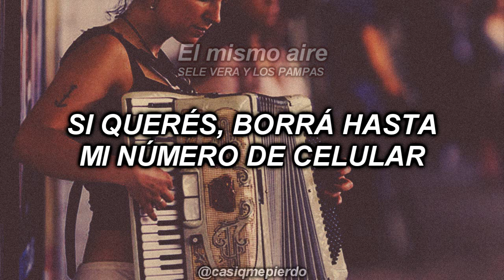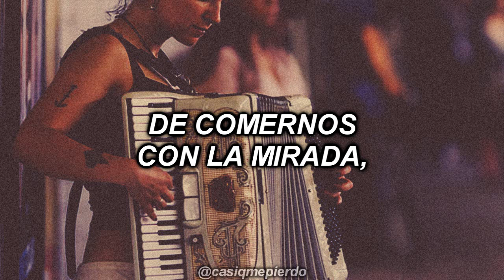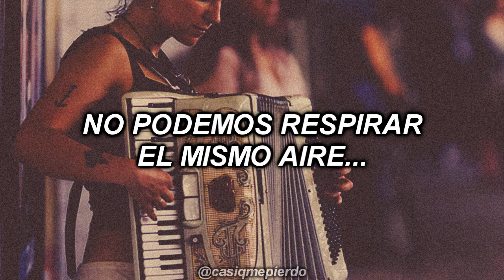SELE VERA Y LOS PAMPAS - EL MISMO AIRE (letra/lyrics) CHAMAMÉ ARGENTINO 2021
EL MISMO AIRE
Camilo Echeverry
SELE VERA Y LOS PAMPAS
Argentina, 2021